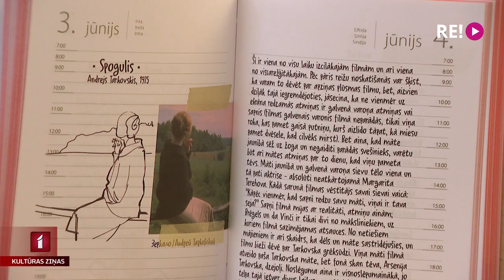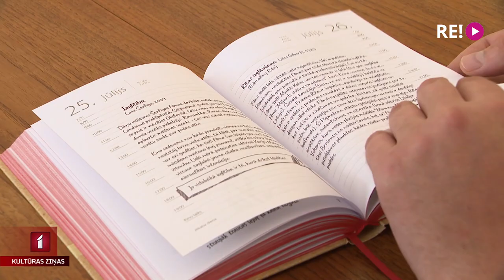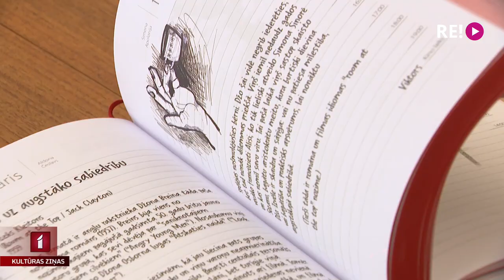Viktora Freiberga un Danielas Zacmanes piezīmes par kino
Šodien Latvijas kultūras vide atvadās no kinozinātnieka un rakstnieka, izcila latviešu inteliģences pārstāvja Viktora Freiberga. Un tieši šajās dienās pie lasītājiem nonāk viņa un kino pētnieces Danielas Zacmanes kopdarbs – grāmata “Vakar, šodien, rīt”. Tās ir kritiskā, vieglā un pat jautrā formā tapušas piezīmes par autoru redzētajām filmām un to vietu viņu dzīvē. Vairāk stāsta Jānis Lācis.